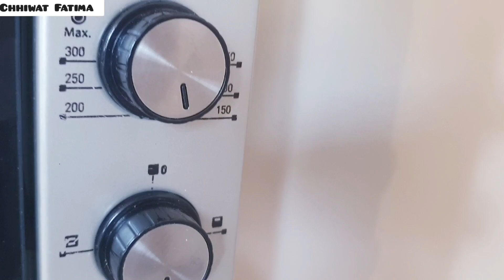غير بيضة وحدة و باسط المكونات حضرت ميني كيك بشكل جديد و راقي رطبين قطنيين غيطيرو فساعتهم طوووب طوووب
كيكة البيضة الواحدة كيك يومي سهل و سريع التحضير
المكونات:
بيضة واحدة
قرصة ملح
40غ سكر
50 مل زيت
100غ ياغورت فاني
120 غ دقيق
7.5غ سكر فاني
8غ خميرة الحلويات
مربى المشمش
سكر ناعم
un œuf
une pincée de sel
40 grammes de sucre
50 ml d'huile
 100g de yaourt vanille
130grammes de farine
7,5 g de sucre vanillé
8 gramme de levure chimique
confiture d abricot
sucre mou